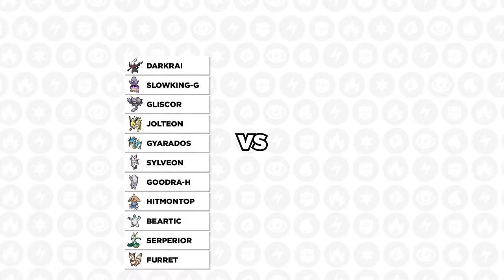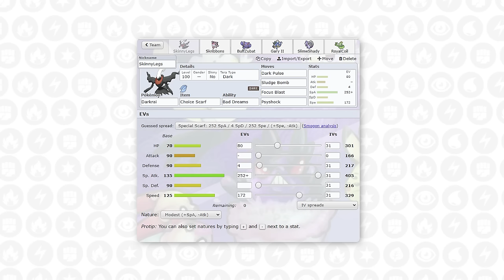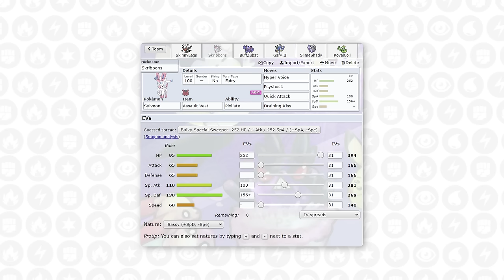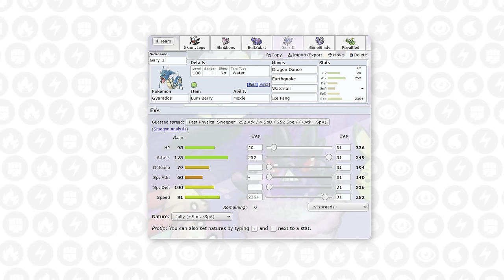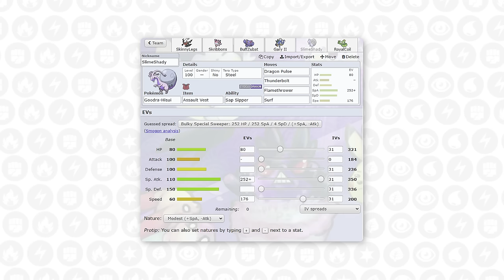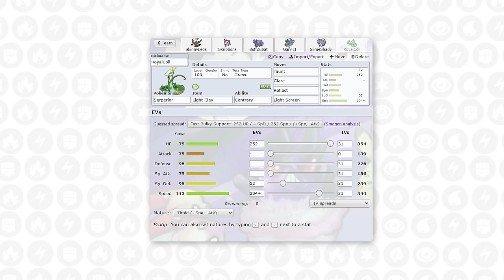This Sylveon Is Built To Live Anything | SPL Week 5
It's week 5 of the SPL and today we're matched up against one of the greatest draft players and creators @TheUziGunner